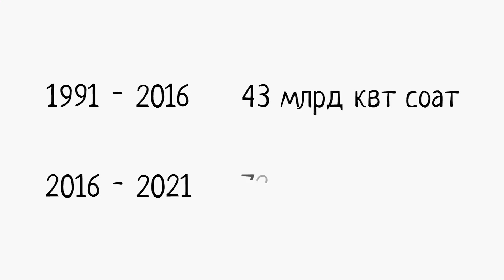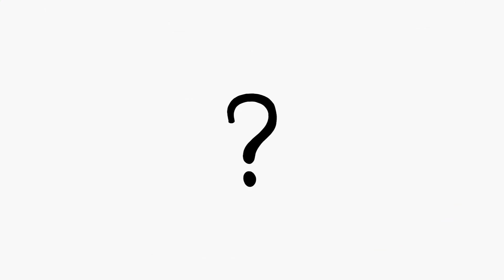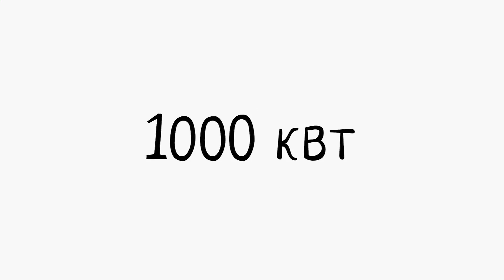“Xatolarimiz sababli sovuqqotyapmiz